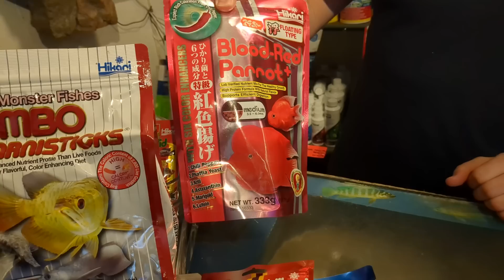Nols Akvariehobby, fredagsklipp v. 41, 2023 - Rovfiskapecial, och annat skoj!